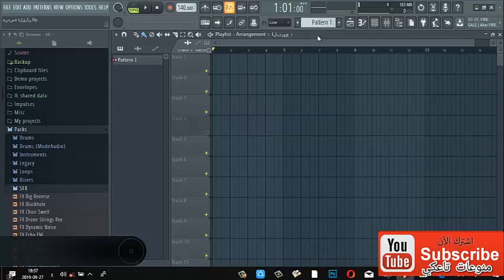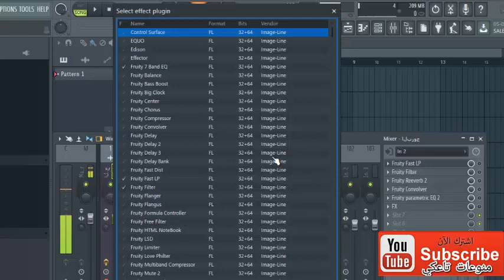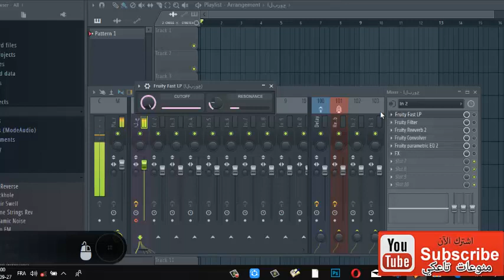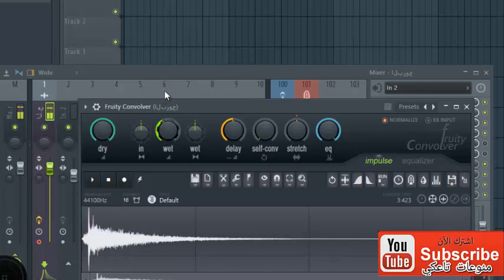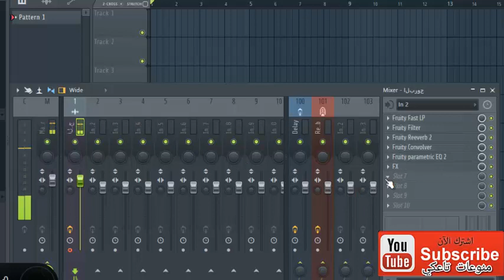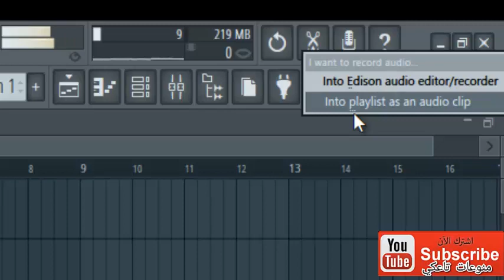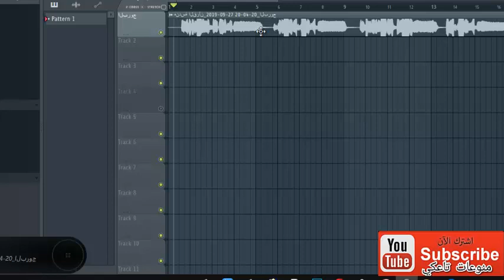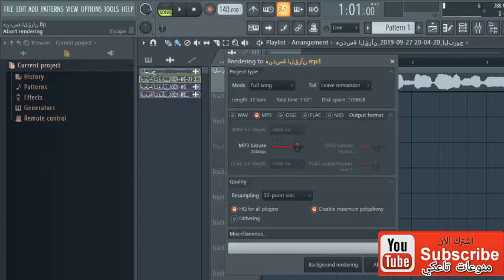تسجيل القرآن الكريم والأناشيد باحترافية |fl studio